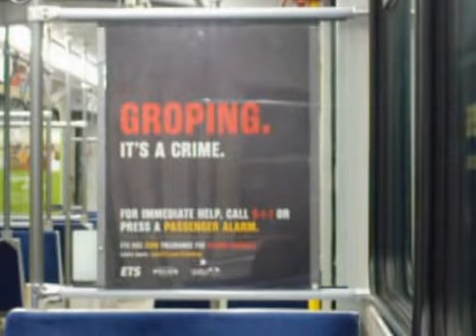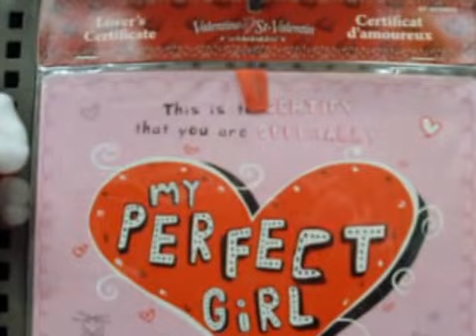My day at West Ed................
Between the Ukrainian Dancers, Tony Roma's and the shopping I did, my day was kick ass.  And yes I am aware at how much my camera shakes.